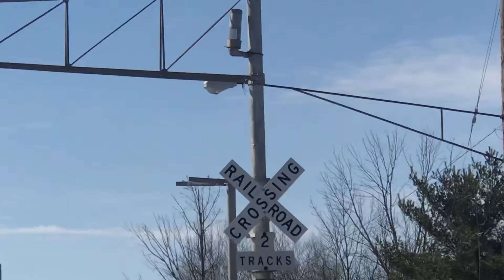CSX 454 Went Through Griswold Rd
Huh. Short